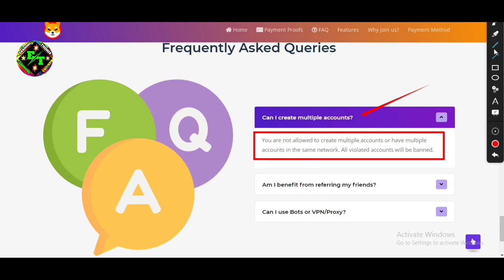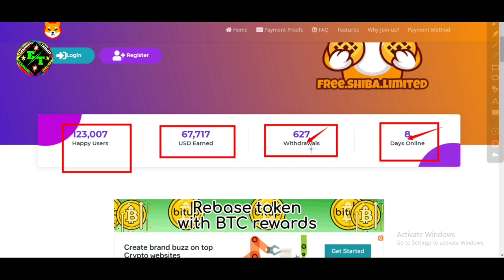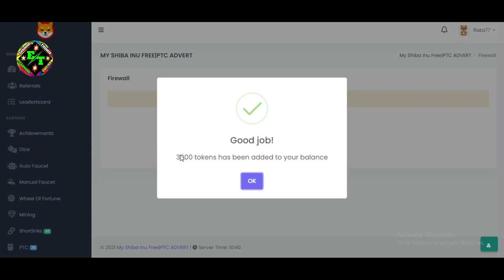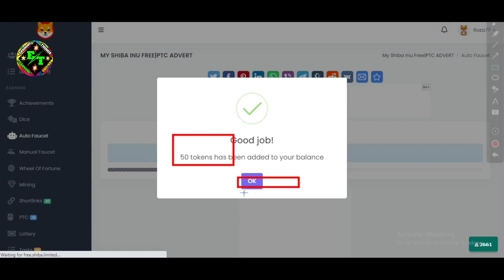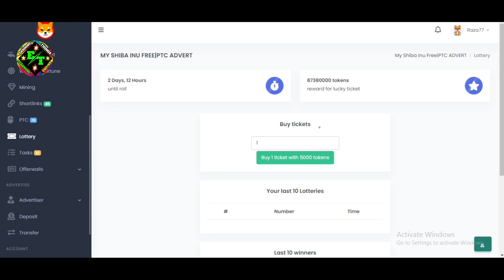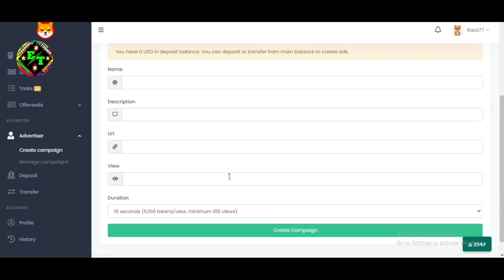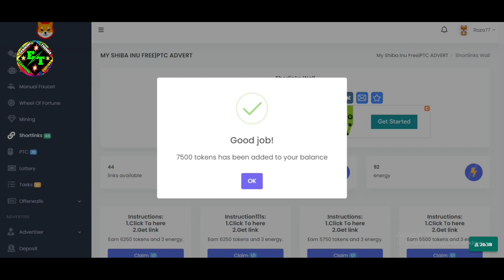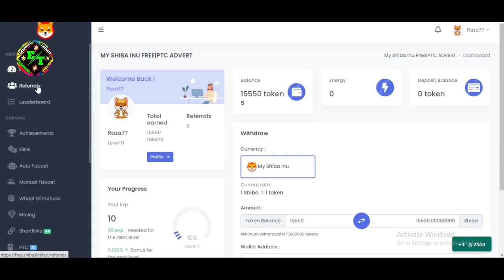Free Shiba Inu BNB Claim -Every Claim 5000 Token Instant Free WithOut Any Invesment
Assalamualaikum